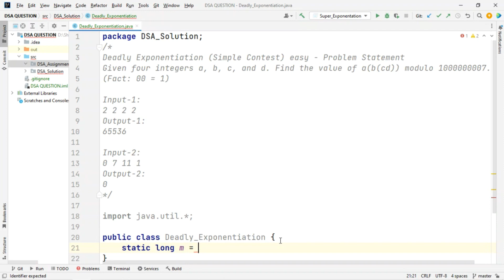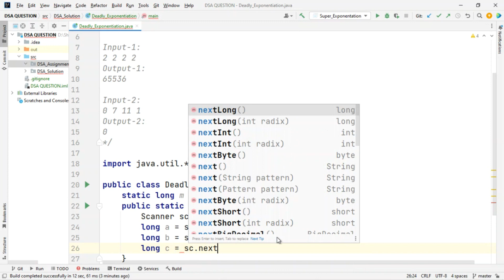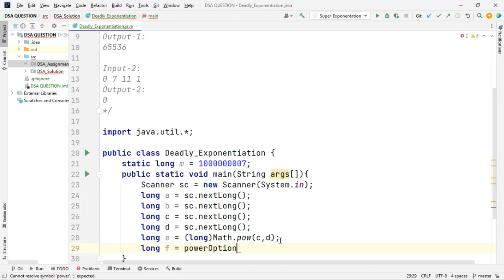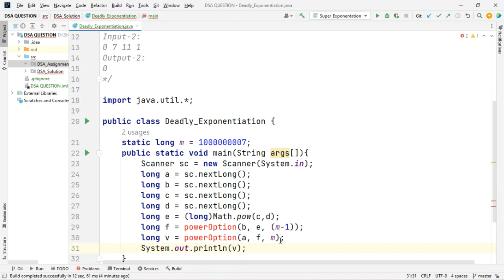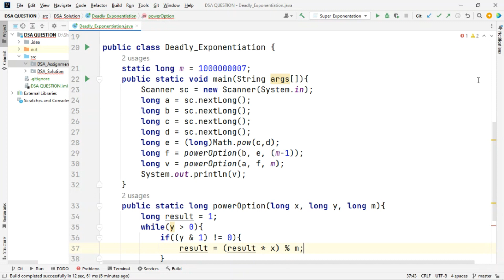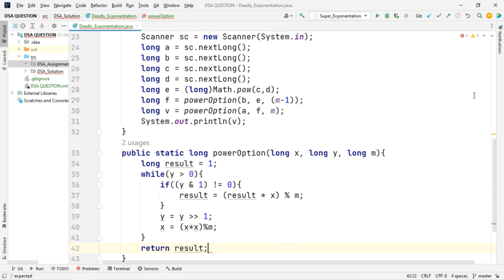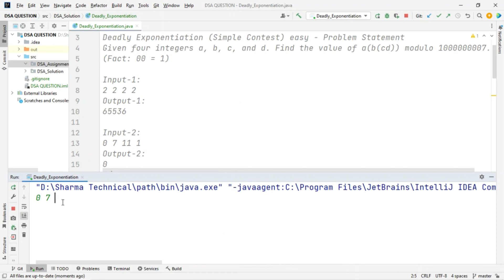Deadly Exponentiation - Assignment | SharmaTechnical1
Question
Problem Statement
Given four integers a, b, c, and d. Find the value of a(b(cd)) modulo 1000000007.
(Fact: 00 = 1)

Sample Input 1:
2 2 2 2
Sample Output 1:
65536

Sample Input 2:
0 7 11 1
Sample Output 2:
0

Sharma Technical || @SharmaTechnical1

Thanks for checking this channel.
I love problems solving and created new new websites as part of my adventure.
In this channel you can see the variety of DSA problem solving question with answers.